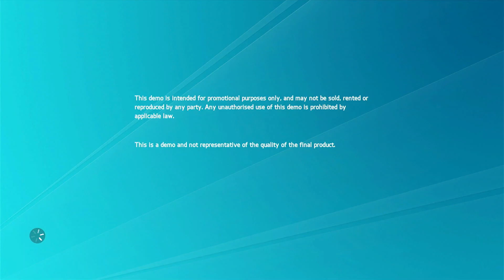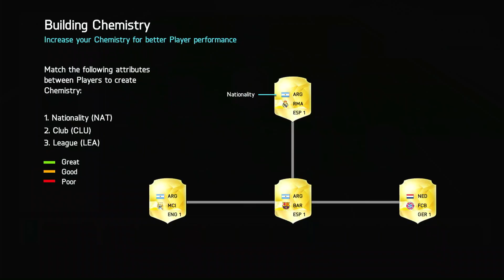Fifa 16 Demo Nostalgia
In the next few days I will go over all my old career modes from Fifa 14-17 and look at all my old Minecraft worlds I still have on my Xbox 360. Today I tested my capture card and I really liked it, I also stumbled onto the Fifa 16 demo that I still to this day have installed and really wanted to share it since I personally have a lot of Nostalgia for it.
Gameplay is kinda ass though in the beginning because I haven't really played Fifa on the old pre Frostbyte engine and Xbox 360 controller since basically 2017 so it's not that good, but still a nice watch nonetheless imo.